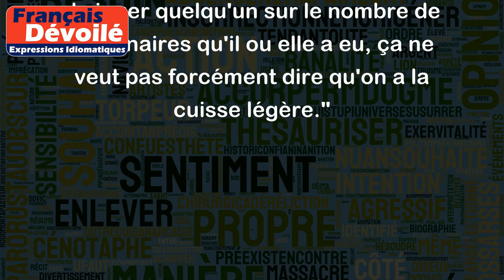Avoir la cuisse légère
L'expression "avoir la cuisse légère" signifie que quelqu'un a une propension à changer souvent de partenaire amoureux. C'est une expression un peu familière et parfois un peu péjorative, qui peut être utilisée pour critiquer ou juger le comportement sexuel de quelqu'un.
Par exemple:
- "Lucie a eu tellement de petits amis différents en peu de temps, on dirait qu'elle a la cuisse légère !"
- "Je ne suis pas sûr d'avoir envie de sortir avec Thomas, il a la réputation d'avoir la cuisse légère"
- "Je trouve que c'est un peu injuste de juger quelqu'un sur le nombre de partenaires qu'il ou elle a eu, ça ne veut pas forcément dire qu'on a la cuisse légère."